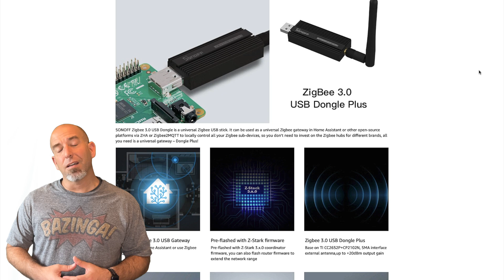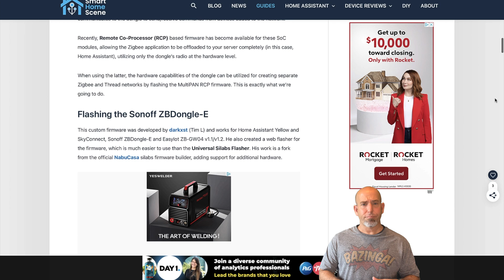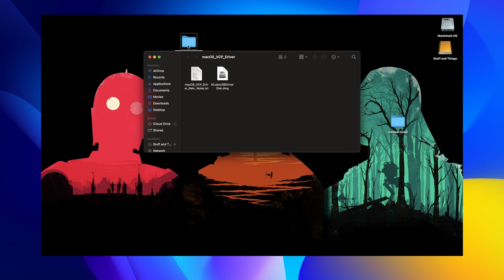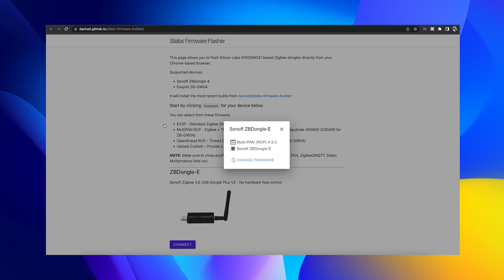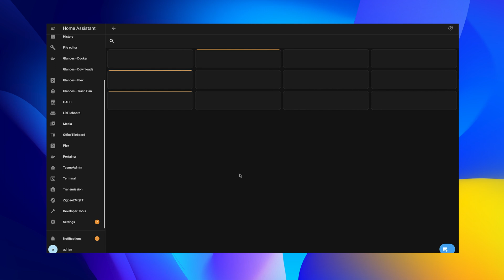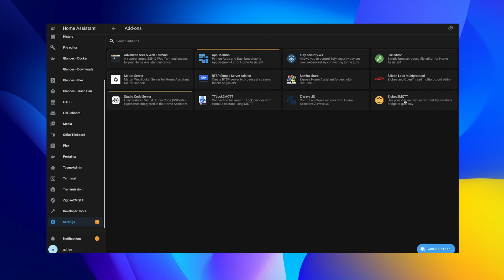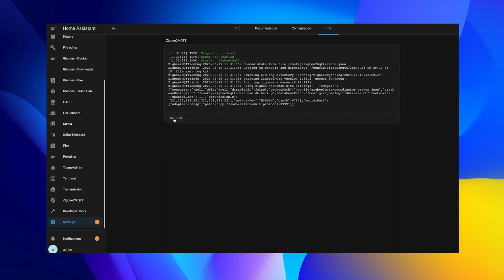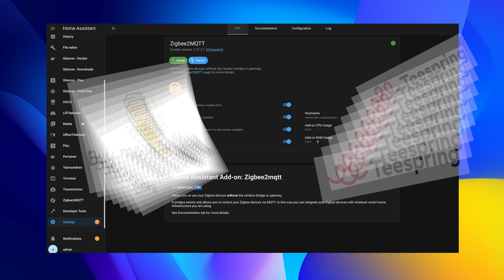Setting Up Sonoff ZBDongle-E with Matter/Thread Support!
Check out Smartwings!!

Join Robinhood with my link and we'll both get a free stock

 So I bought me a Sonoff Zigbee dongle and want to get it updated to support Matter/Thread.

Here are a few links to get you started.

(0:00) Intro

(1:39) Download the drivers.

(2:35) Upgrade the zigbee dongle.

(4:01) Set it up in Home Assistant.

If you have any questions or comments, hit me up in the comments below. As always, if there are any videos out there you would like to see that I don't already have out there, let me know in the comments as well and I will see what I can do.